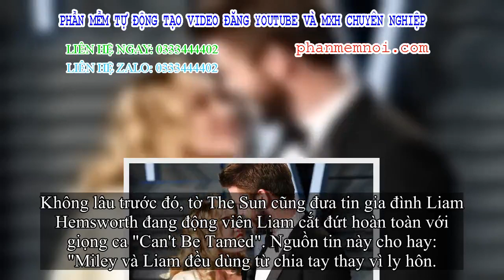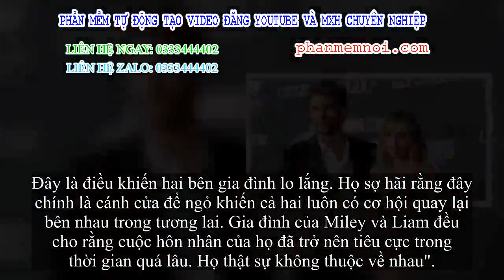✅ Bạn bè của Liam Hemsworth tiết lộ nam diễn viên tầm thường xuyên bị Miley Cyrus nhục mạ